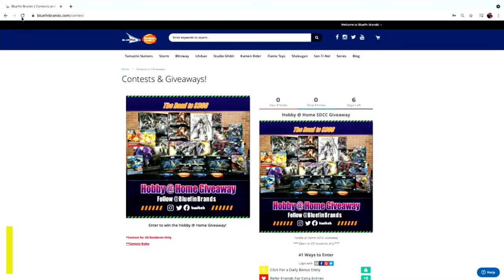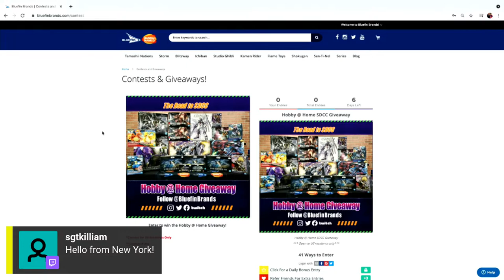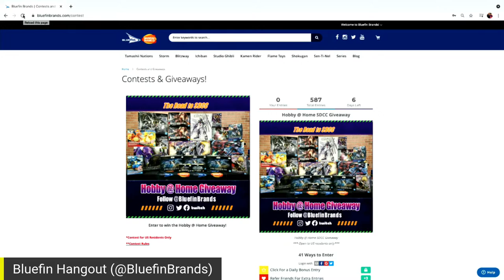Bluefin Hangout: Mobile Suit Gundam Hathaway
Join us live for our discussion on Mobile Suit Gundam Hathaway! We also have an exciting giveaway to share with you from @BandaiHobbyUS. Please note the special day and time! Thursday 7/15 @ 12pm PDT. We hope to see you there!